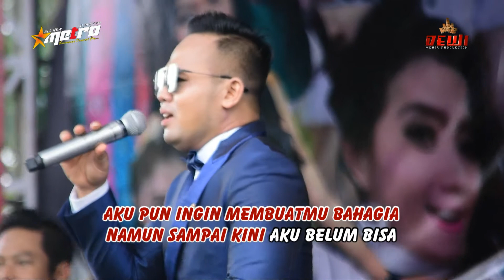Bripka Cholis BP indosiar # OM ALL NEW METRO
All New METRO
Pimp : Bripka Cholis Juliyano, DTT - BP INDOSIAR

Audio Support : ANIJAYA Audio Sound System

      Jepara - Jawa Tengah - INDONESIA